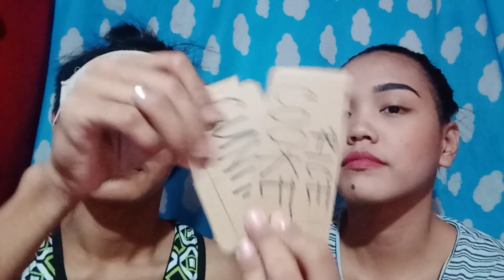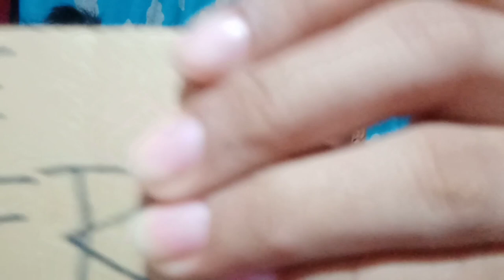PINOY HENYO VLOG#10 | JOSHUA CORPUS & MIYAAH EUGENIO MORAN